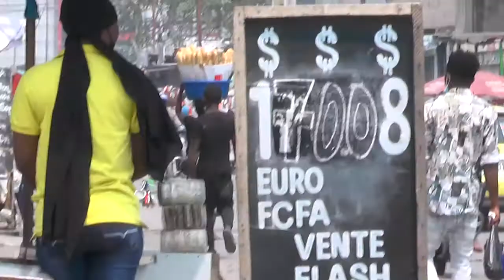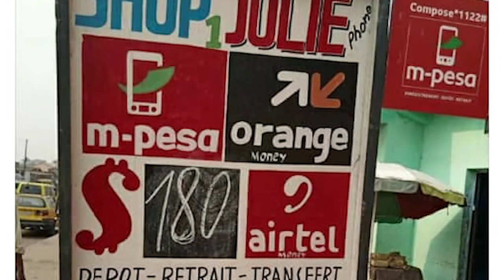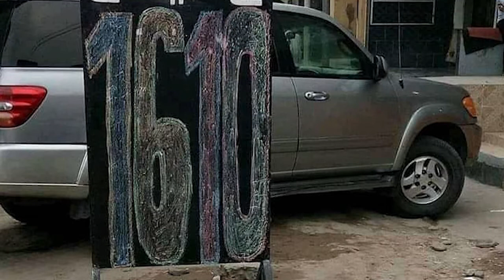Fluctuations du taux de change à Kinshasa, les Kinois réagissent